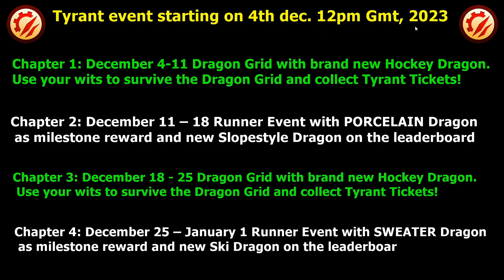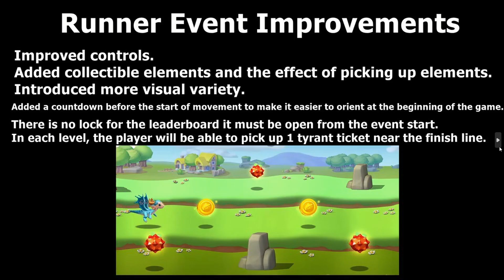Are you ready for Tyrant Energy event-Dragon Mania legends | New Tyrants Elements | Got Private Eye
Hi
Special Tyrants Energy Dragons elements Video and Event Details.  Virtus Rex Tyrant event Starting on 4th December
In Solo event complete level 8 and got new Private Eye Dragon.

For more details visit Game news section Magames discord,  dml official page or dragon mania legends wiki site.
In this video used by me Dragonmania legends wiki Image and Dragons elements plus HP/Attack for guide new players

Note- In this video used by me love song (first 02 minute 54 second) from Youtube library

Chapter 1: December 4-11
Dragon Grid with brand new Hockey Dragon.
Use your wits to survive the Dragon Grid and collect Tyrant Tickets!
Chapter 2: December 11 – 18
Runner Event with PORCELAIN Dragon as milestone reward and new Slopestyle Dragon on the leaderboard
The luminous mountain await! We're ready to explore the foothills in our search for Tyrant dragons! Get ready for a snowy adventure!

Chapter 4: December 25 – January 1
Runner Event with SWEATER Dragon as milestone reward and new Ski Dragon on the leaderboard
Tyrant Dungeon : you can use it in the Dragon Grid (chapters 1 and 3).
Chapter 1: AERONAUT
Chapter 2: ENGINE
Chapter 3: ICEFEATHER
Chapter 4: DEEP LIGHT
Tyrant Chests
Chapter 1: Berry Frost, Sunset and Bamboo Dragons
Chapter 2: Skullhelm, Priestess and Hippo Dragons
Chapter 3: Penguin, Glamorous and Bonewing Dragons
Chapter 4: Orchid, Tundra and Eyeball Dragons
 Tyrant Altar
The Altar will return with Crimson Gallus, Vacivus Lapis, Umbral Aruspex and Mitis Venti Dragons.
Collection Event
If you manage to hatch and place the Crimson Gallus, Vacivus Lapis, Umbral Aruspex and Mitis Venti Dragons in your habitats before January 7, you'll unlock the hero-leader of the Energy Tyrants— Virtus Rex Dragon

Are you ready for Tyrant Energy event-Dragon Mania legends | New Tyrants Elements and got Private Eye Dragon | DML
Music
SONG
Dragon Mania Legends (Medley)
ARTIST
Gameloft, Carl Vaudrin
ALBUM
Dragon Mania Legends
LICENSES